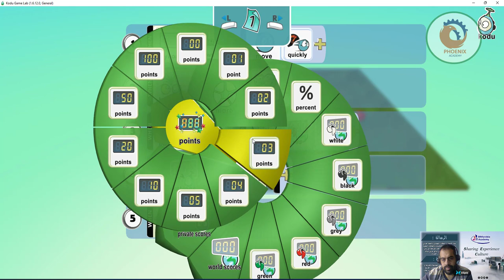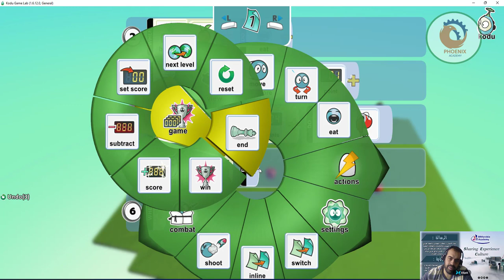Kodu tutorial انشاء لعبة اكل تفاح